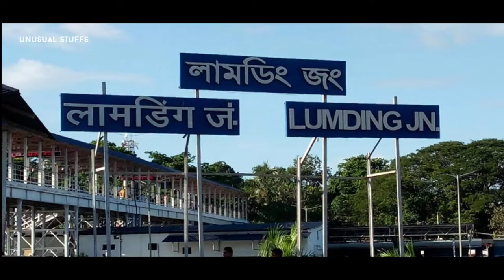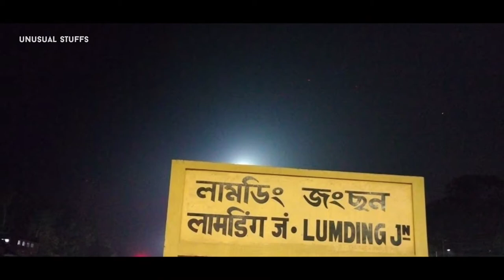Lumding Junction, Assam